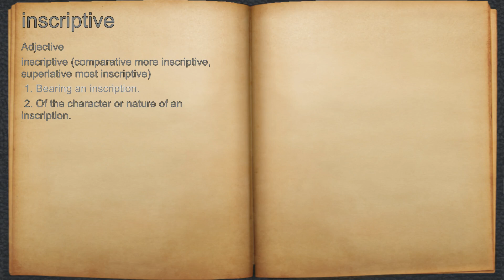What does inscriptive mean?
A spoken definition of inscriptive.

Intro Sound:
Typewriter - Tamskp